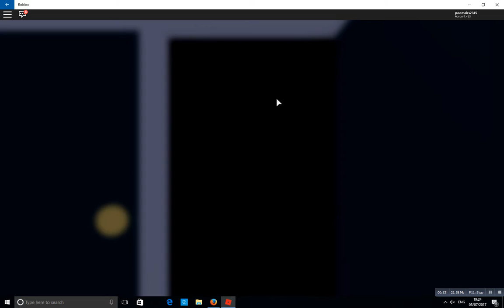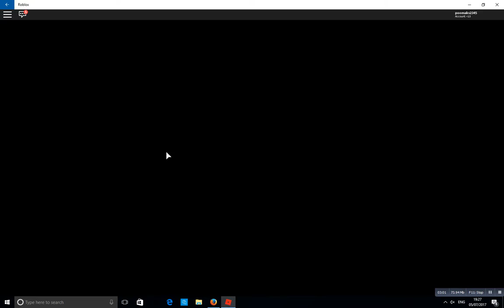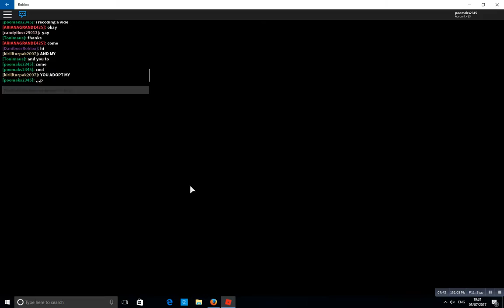part 3 maks plays meepcity